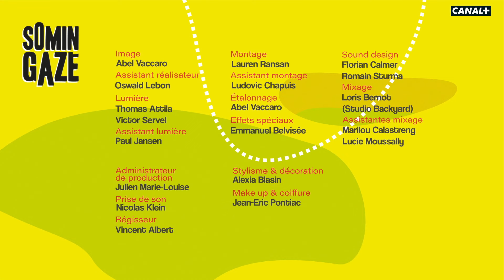Somin Gazé - Épisode 22 - Râteau 5 étoiles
En récompense de leur entraînement, les garçons vont se faire masser à l'hôtel Ravintsara. Sylvie est encore là, Jo commence à s'agacer de croiser partout cette fille chelou.

Et pour prolonger le plaisir, rien de tel que des making-of made in 974 👉🏾

Remerciements : Le Jardin de Ravintsara, Éric et Sylvie Martin